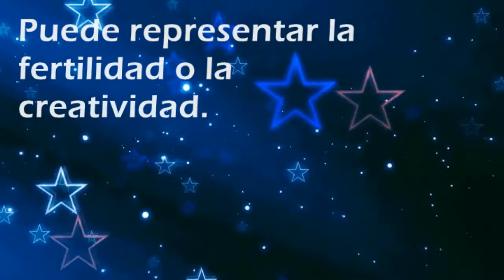Que significa soñar con: Cadera - Por SoñarSoñar.com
Cual es el significado de soñar con Cadera'?